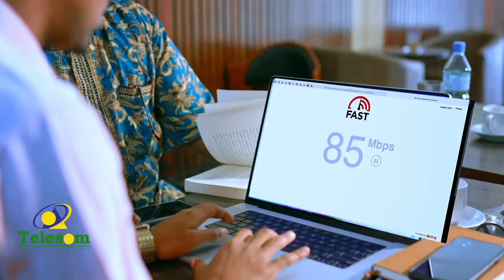Xariga Wariye Cabdalla Muumin oo mooshin Culus ka dhex abuuray Kulan Golaha Shacabka